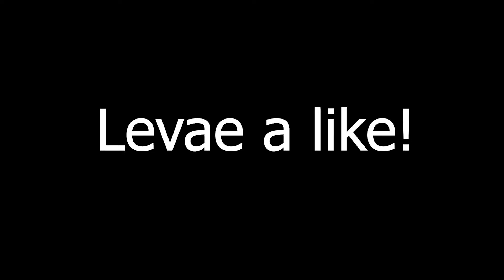New Emote!!! Fortnite: Battle Royale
I tried using the new emote in Fortnite today and let's just say it didn't go as planned...